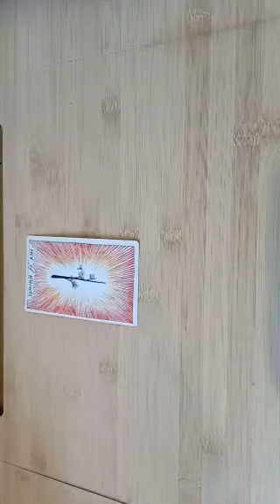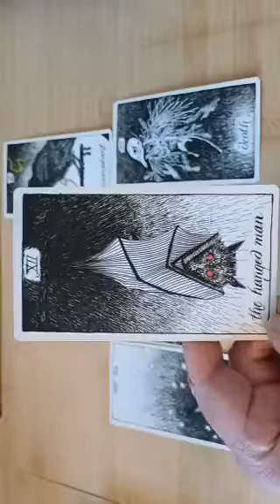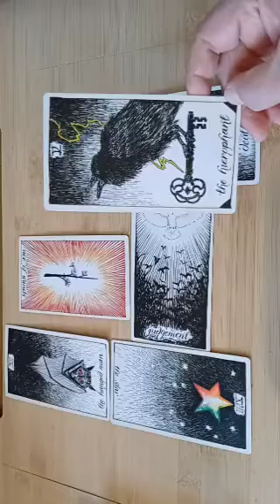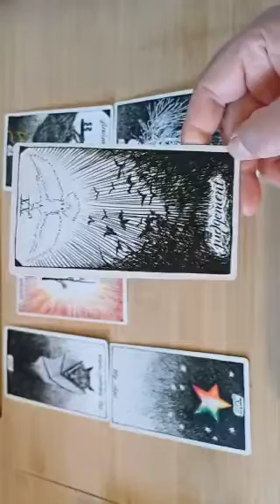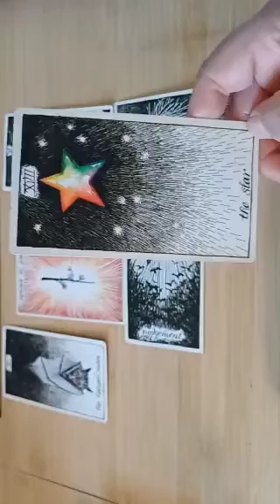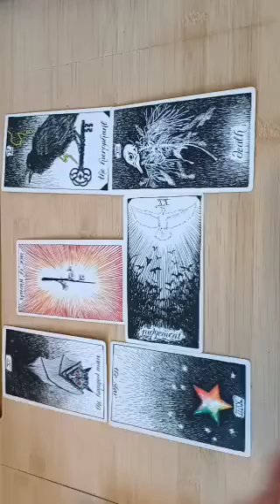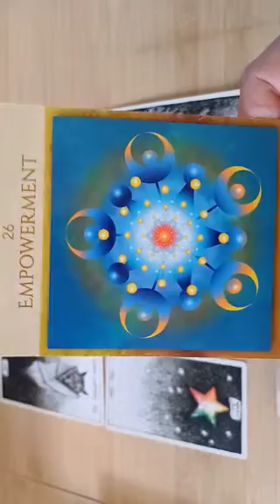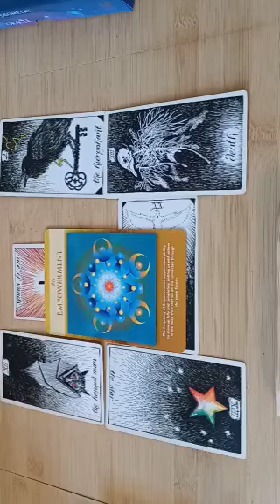Sagittarius ♐️ Mid-April: The Waiting is the Hardest Part! Keep the Faith! 🙏 (Sorry for angle 🤪)